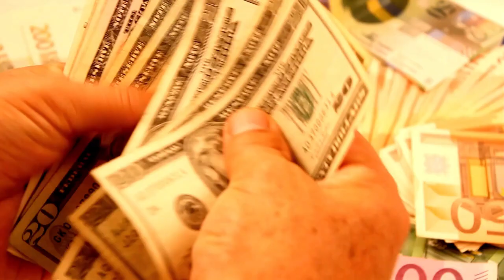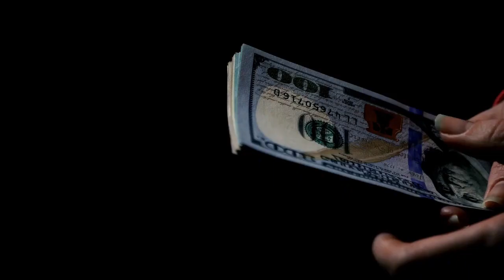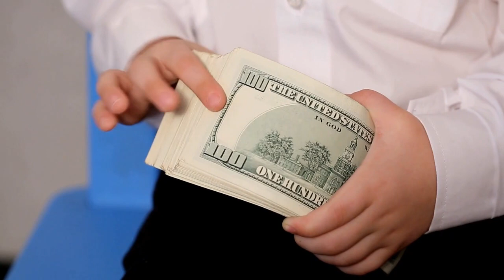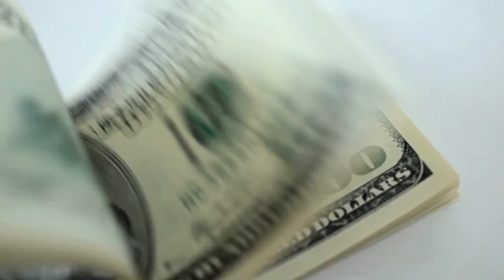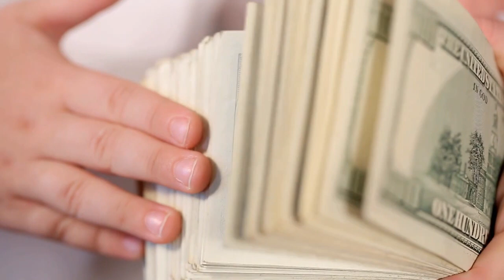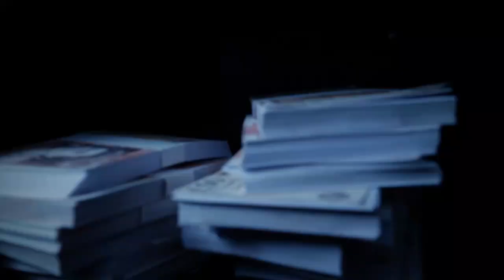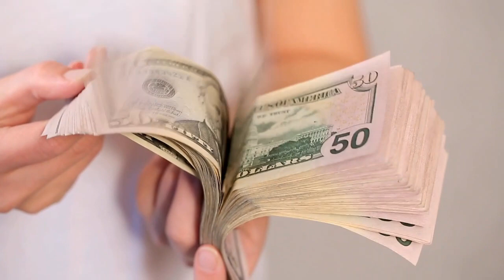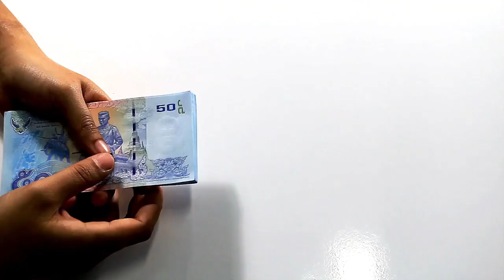Haciendo ESTO 🔥🔥😮 ganarás MILLONES 🤑🤑💲💲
LOS NEGOCIOS SE MANTIENEN CON LAS VENTAS, QUE A DIVERSAS PERSONAS EN EL MUNDO LES GENERAN MILLONES Y MILLONES DE DÓLARES. LOS MAYORES MILLONARIOS LO HAN LOGRADO DE ESTA MANERA, Y TÚ TAMBIÉN LO PUEDES LOGRAR APRENDIENDO EN ESTE VÍDEO CÓMO VENDERÁS PARA GANAR MILLONES DE DÓLARES.

1)This video has no negative impact on the original works (It would actually be positive for them)
2)This video is also for teaching purposes.
3)It is not transformative in nature.
4)I only used bits and pieces of videos to get the point across where necessary.